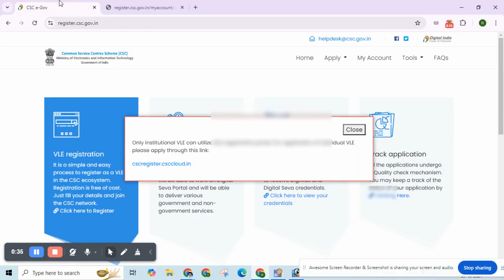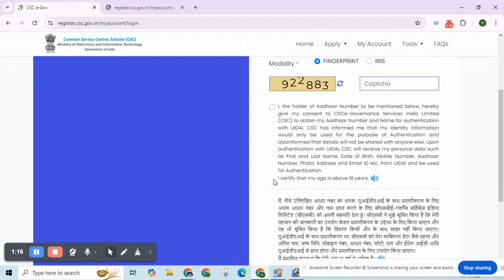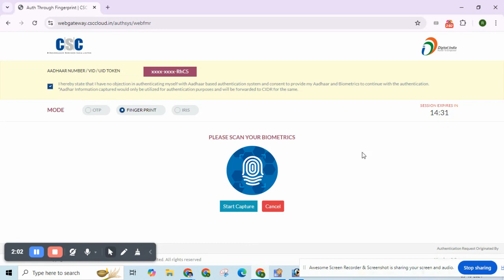सीएससी प्रमाणपत्र कैसे डाउनलोड करे | CSC सर्टिफिकेट प्रिन्ट निकलना सीखे | CSC Certificate Download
सीएससी प्रमाणपत्र कैसे डाउनलोड करे
CSC सर्टिफिकेट प्रिन्ट निकलना सीखे
CSC सर्टिफिकेट कैसे डाउनलोड करें
CSC Certificate Download Kaise Kare
CSC Certificate Download
सीएससी आईडी सर्टिफिकेट कैसे डाउनलोड करें
How To Download For CSC Certificate Download Kaise Kare
सीएससी सर्टिफिकेट डाउनलोड
csc certificate kaise download kare
csc certificate download
how to download csc certificate
csc certificate download new portal
csc certificate
csc certificate kaise download karen
csc certificate new vle download
tec certificate download kaise kare
csc vle certificate download
csc tec certificate download
csc vle certificate kaise download kare
csc id card kaise download kare
csc id kaise banaye
csc सर्टिफिकेट डाउनलोड करें
सभी vle अपना सर्टिफिकेट ऐसे डाउनलोड करें
सीएससी बीमा परीक्षा प्रमाणपत्र कैसे डाउनलोड करें
सीएससी आरएपी प्रमाणपत्र डाउनलोड करें
सीएससी आईएनएस परीक्षा प्रमाणपत्र डाउनलोड करें
csc id card & certificate photo के साथ कैसे download करें
सीएससी अकादमी से बीसीसी प्रमाणपत्र डाउनलोड
सीएससी आईएनएस प्रमाणपत्र डाउनलोड
how to download tec certificate
download certificate
certificate download